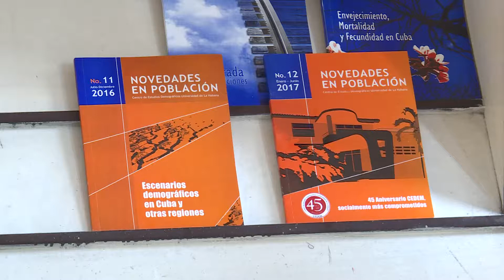Festival 9 Congreso de la FEU en la Universidad de La Habana